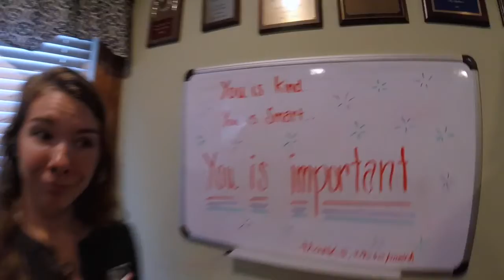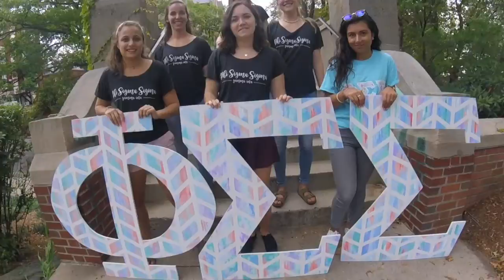Phi Sigma Sigma- Gamma Iota Recruitment Video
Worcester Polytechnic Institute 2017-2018